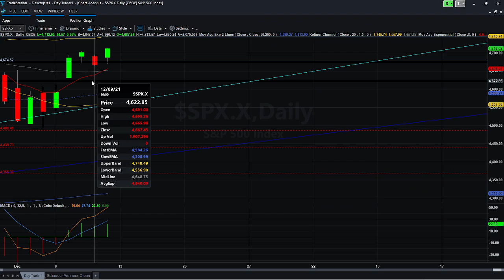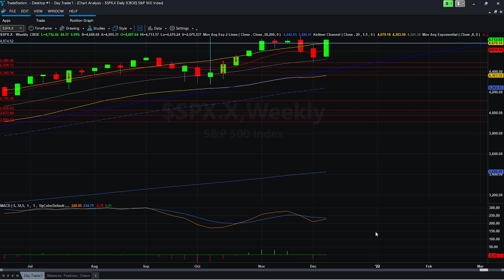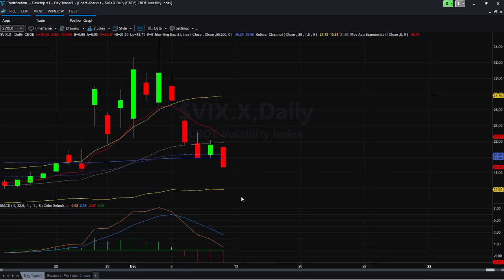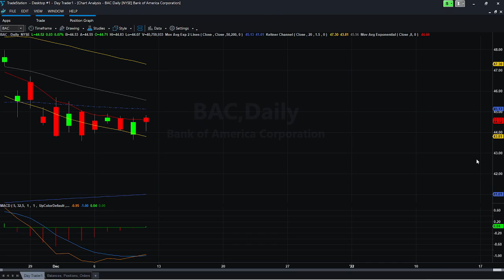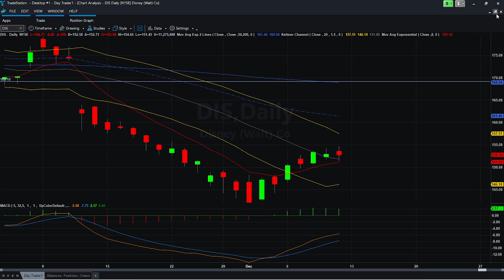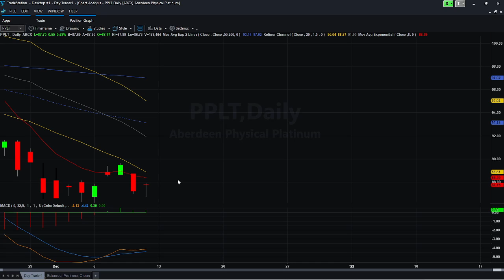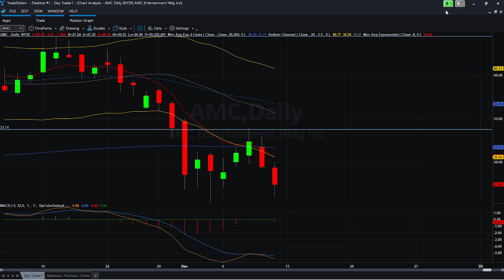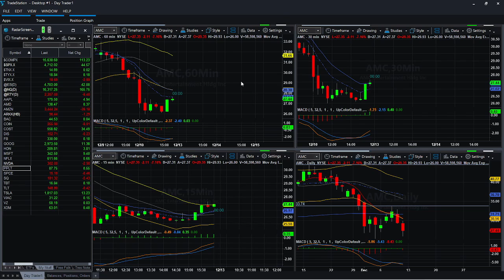Bear flag on SPX, divergent on daily, plus entry point suggestions on various stocks!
We are watching CLOV, AMC and Black Berry for a Reddit influenced short squeeze play and crypto. I will show you what spreads I use to make consistent money every week. We will learn and talk about the patterns I use for intraday trades in S&P 500, AMZN, and TSLA. In the news we are focus on Fed tapering of asset purchases, inflation and how to trade that news.

I have created a PayPal account. if you wish to support this effort, you can make contributions The more support I have in this effort the quicker I can create learning content for this channel. So drop a few bucks and join the Free Folk.